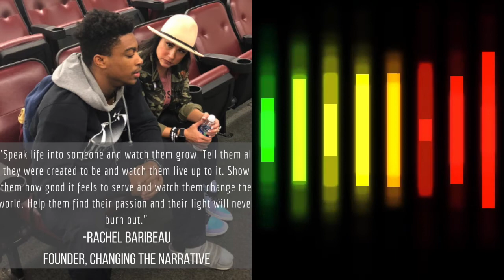Rachel Baribeau joins the Swain Event to discuss Changing The Narrative in college athletics